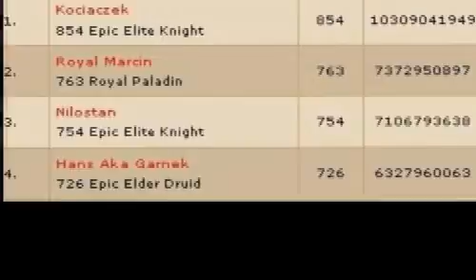Aqua Ots Kociaczek Life 8.42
Aqua ots 8.42 Tibia